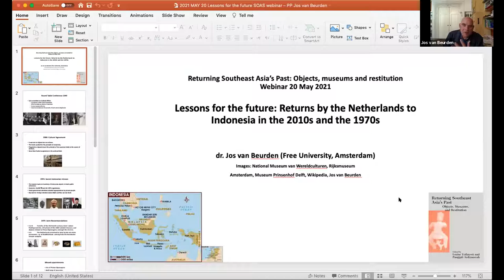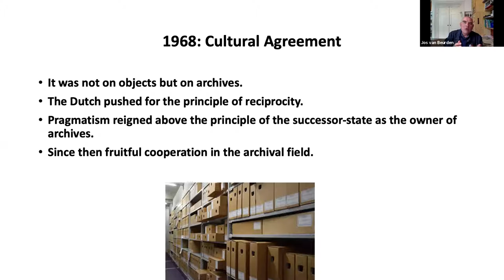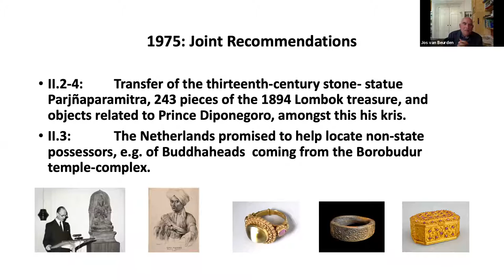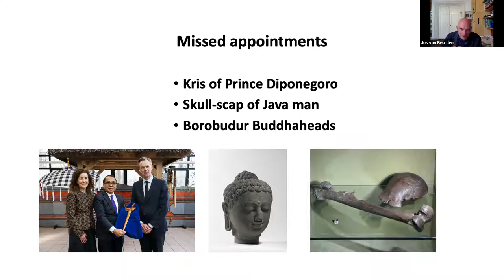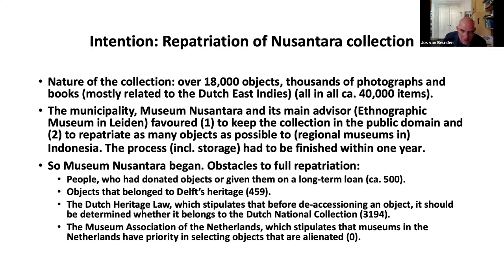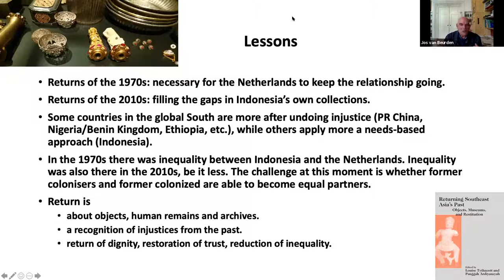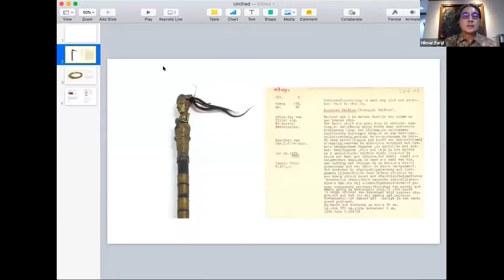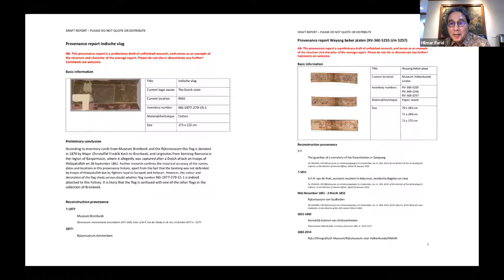The Politics of Restitution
'The Politics of Restitution' was recorded on Thursday 20th of May 2021.

Speakers: Jos van Beurden (Researcher, Vrije Universiteit Amsterdam), Hilmar Farid (Director General of Culture, Ministry of Education and Culture of Indonesia)

Discussant: Seang Sokha (PhD student, SOAS University of London)

Chair: Panggah Ardiyansyah (Co-editor, Returning Southeast Asia’s Past: Objects, Museums, and Restitution)

It was organised by the SOAS Centre of South East Asian Studies and SOAS Southeast Asian Art Academic Programme